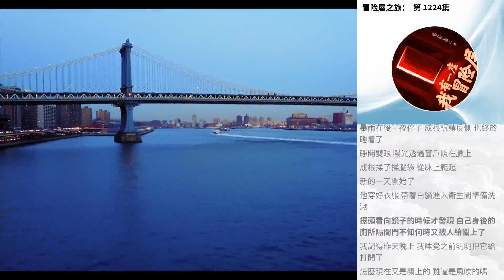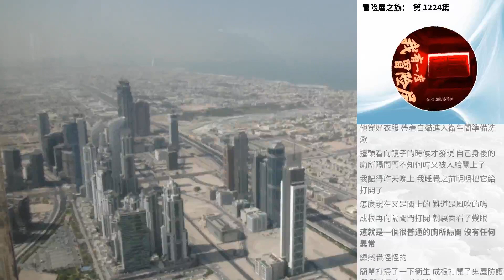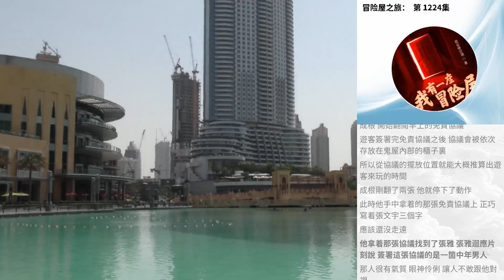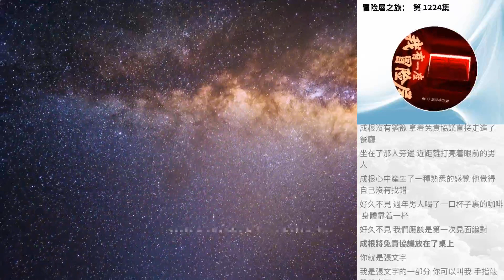冒險屋之旅： 第 1224集